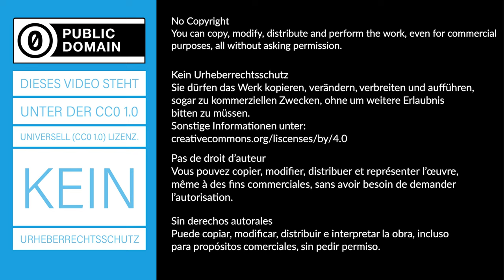Wasserwelle - Brechung an einer planparallelen Platte - Experiment